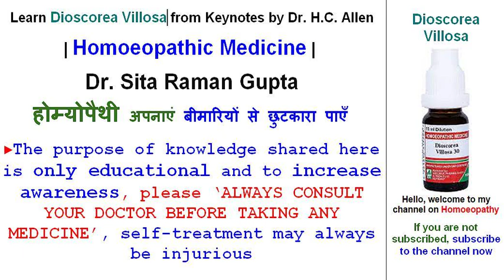Learn Dioscorea Villosa from Keynotes by Dr. H.C. Allen